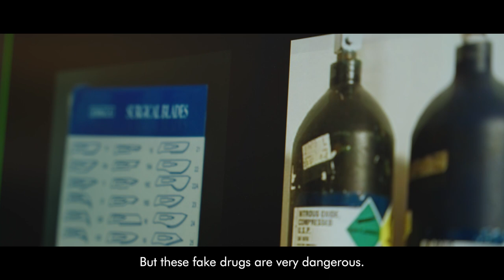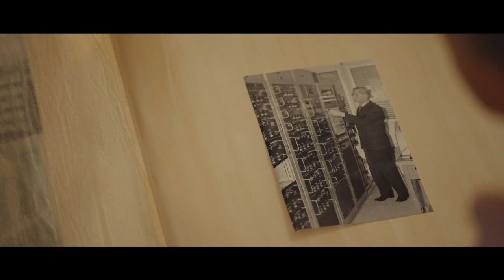INTERPOL 100: A century of police cooperating for a safer world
INTERPOL has been in existence for 100 years.

Listen as four children tell the story of INTERPOL officers. Find out what they do – and did - at the world’s largest policing organization.

Set in different INTERPOL regions, the children illustrate themes that were valid at INTERPOL’s creation, and are still valid today, such as:
- the use of biometrics
- secure information exchange
- our databases
- INTERPOL’s operational added value
- building capacity to fight modern crime threats

Since 1923, the world has changed but the need for such cooperation remains as strong as ever. INTERPOL’s role remains unique as it is the only organization with the mandate and technical infrastructure to share police information globally.

Today, INTERPOL plays a central role in the global security architecture, representing stability, offering neutrality and inspiring trust in a fast-changing world.

We will continue to draw on our century of experience to empower our membership to meet new policing challenges into the next 100 years and beyond.